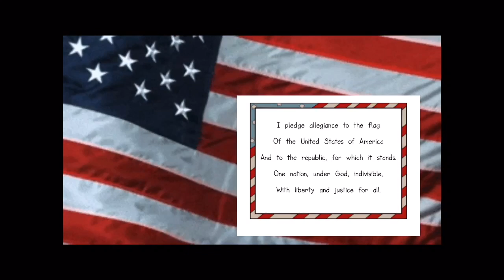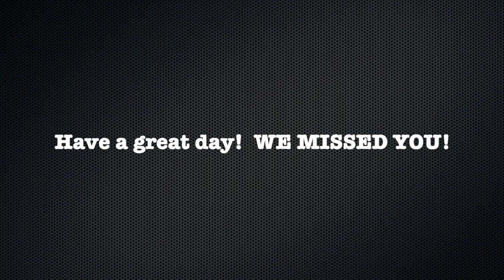YWLA Announcements for Monday, August 31, 2020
Reminders from Ms. Burns, info about Tuesday's Virtual Meet the Teacher Night, and another installment of Mindfulness Mondays with Ms. Gash!